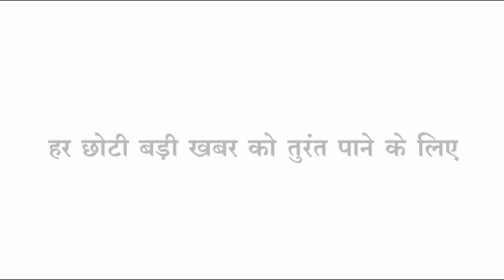Barwani पूर्व मंत्री ने भाजपा जमकर साधा निशान इस चुनाव को संविधान बचाने का चुनाव दिया करार